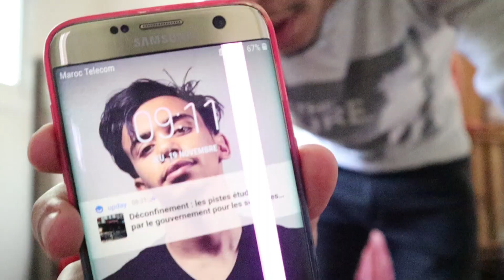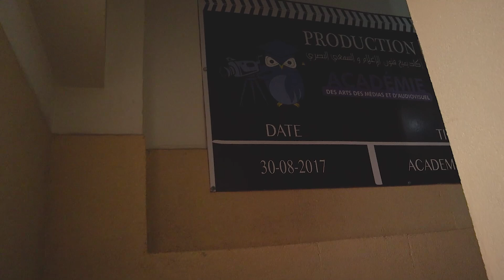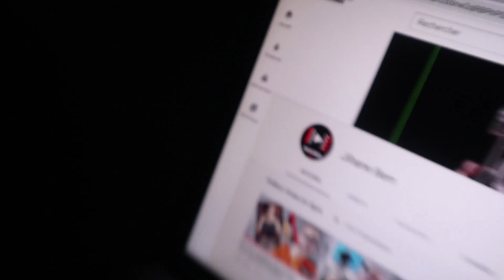بديت القراية فمدرسة جديدة مع بنت فشكل 📚🤓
And as always we say :
" KHASAK TBDA BASH TWSAL " 💪

MAKAYAN GHIR LHUB ❤️
elbettachion ©